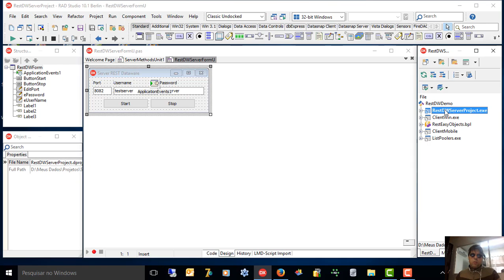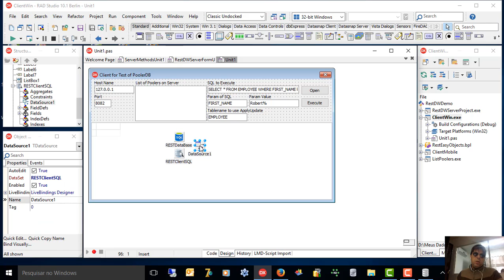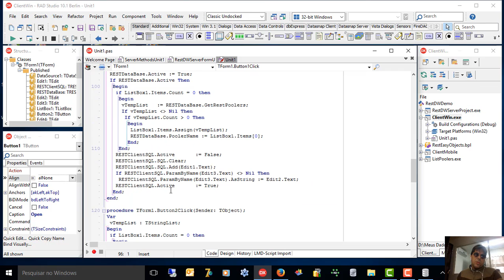REST Dataware - Visualização dos Demos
O Rest Dataware é um suíte de componentes que abstrai a complexidade para acesso a dados remotos e+m uma aplicação construída utilizando a arquitetura multicamadas.
 Totalmente free e de código fonte aberto, o REST Dataware é mais uma iniciativa que visa fortalecer a comunidade Delphi, reduzindo o tempo de desenvolvimento e permitindo que o desenvolvedor foque naquilo que é importante: as regras de negócio da aplicação.